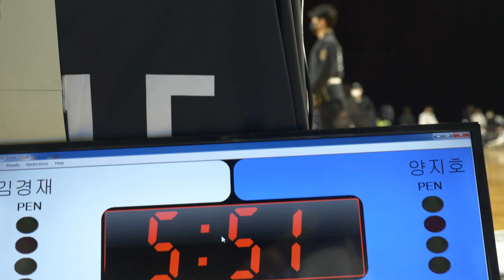Mat 7-30.1 양지호 v 김경재 Brown 남성부 Adult 앱솔 준결승 (로얄 마이너 부산 기장)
양지호(얼라이언스코리아) v 김경재(존프랭클 비스트짐) Brown 남성부 Adult 앱솔 준결승 경기입니다.